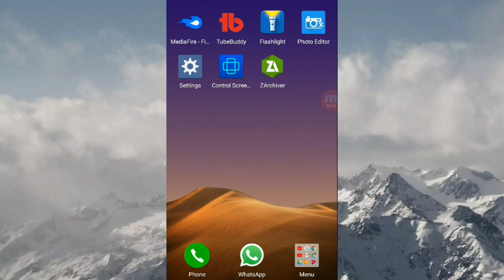Lagan Kankotri Making All Materials Download | New Gujarati Tech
👉 દોસ્તો આ વિડિઓ માં તમે મોબાઈલ માંથી લગન કંકોત્રી બનાવવા માટે Material કેવી રીતે Download કરી શકો છો તેની સંપૂર્ણ માહિતી આપવામાં આવી છે.

New Gujarati Tech, Laban Kankortri,